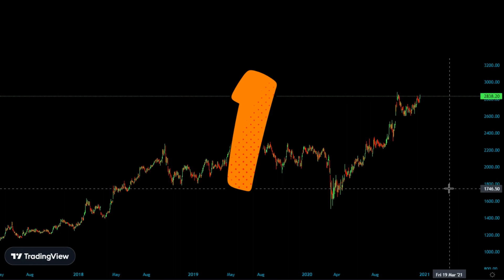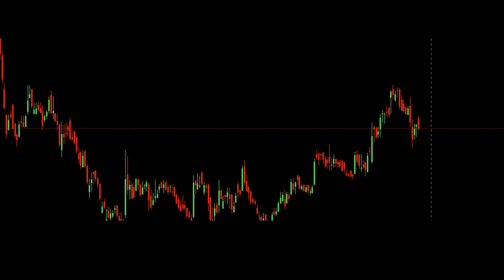The Rules of Investing before you get started| Investment rules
the rules of investing before you get started !!!

Investing can be a great way to build wealth, but it's important to understand the rules before you get started. In this video, we'll cover the basics of investing and provide you with an understanding of the different types of investments, the importance of diversification, and the risks associated with investing. We'll also discuss strategies for managing your investments and making sure they are in line with your goals. With this information, you'll be well on your way to becoming a savvy investor.

"WARREN BUFFETT"
"PETET LYNCH"
"WARREN BUFFETT HOW TO ACHIEVE A GOOD RETURN"
"WARREN BUFFETT BIOGRAPHY"
"7 INVESTMENT RULE IN HINDI"
"INVESTMENT KAISE KARE"
"INVESTMENT BANKING"
"INVESTMENT RULES"
"5 INVESTMENT RULES"
"HOW TO CHOSE STOCKS"
"WARREN BUFFETT INVESTMENT RULES IN HINDI"
"INVESTMENT RULES OF RAKESH JHUNJUNWALA"
"SANDEEP MAHESWARI ON WARREN BUFFETT"
"HOW TO GET RICH WITH POWER OF COMPUNDING"
"COMPOUNDING IN INVESTMENT"